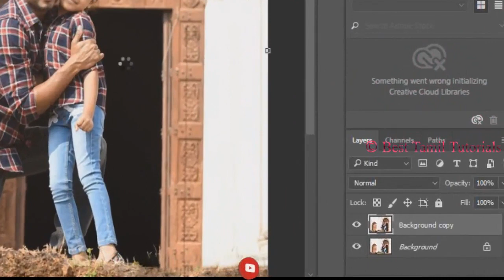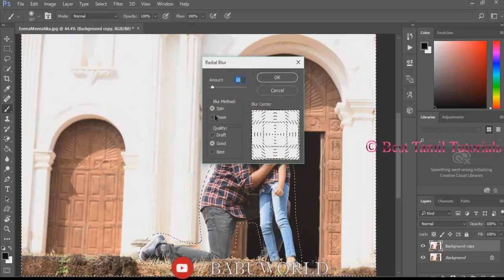CREATE BEAUTIFUL EFFECTS [PHOTOSHOP TUTORIALS#3] - BEST TAMIL TUTORIALS